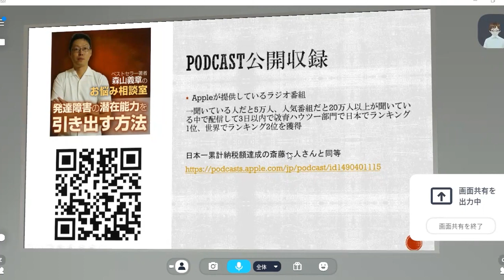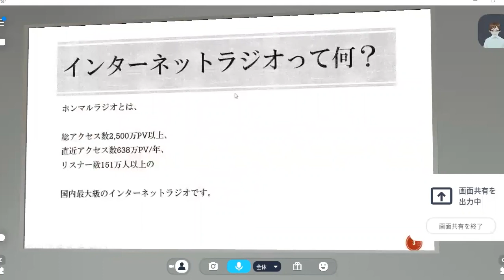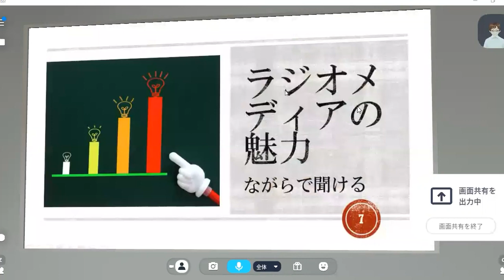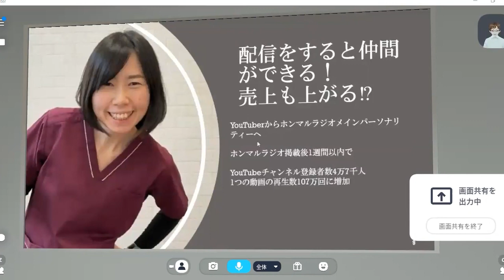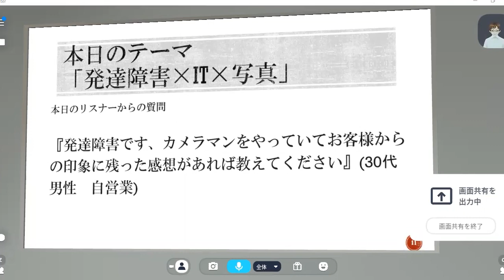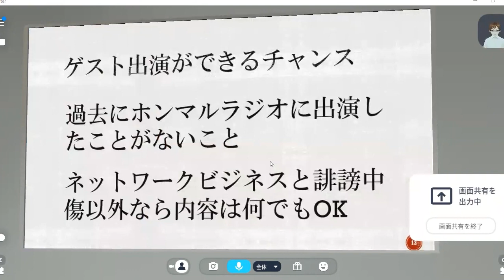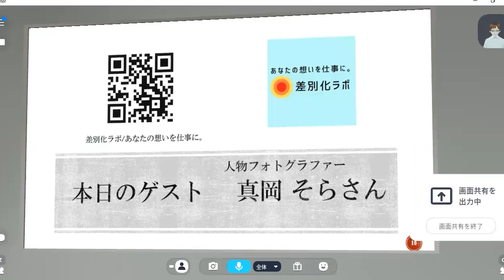ClusuterでPodcast公開収録！Vtuberの真岡そらさんに色々聞いちゃいました！「発達障害です、カメラマンをやっていてお客様からの印象に残った感想があれば教えてください」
こんにちは！森山です。

今回、18回目となるClusterでのPodcast公開収録をしました。
司会は、森山義章。
ゲストは、真岡そらさん
真岡そらさんのことを、詳しく楽しく掘り下げて色々聞いてみました！

是非、ご覧になってください！

【質問】
「発達障害です、
　カメラマンをやっていてお客様からの印象に残った感想があれば教えてください」
（30代・男性・自営業）

というテーマについて話していきます。

回答：その人らしさがにじみ出る写真だと思います　という感想

などの内容について触れていきます。

☆真岡そらさんの自己紹介☆
皆さんこんにちは(^^)
人物専門写真家の真岡そらです。
東京を中心に、起業家や経営者、アーティストの方を撮影しています。
私の特徴はその方の志や想いをしっかりとヒアリングして、その方のペルソナに届くような写真をイメージしたものを撮影しています。

何を買うかより誰から買うかの時代になっているので、お人柄を伝えるってすごく大切なことになっています。

なのでその方の人柄に興味を持ってもらって、応援してもらえるような、信頼してもらえるような写真を撮るのが特徴です。

今回エネルゲイアで『差別化ラボ/あなたの想いを仕事に。』を立ち上げたのは、あなたの中にある志、想いが共感を呼びファンになってもらえると言うことをコンセプトに、皆さんでお互いの強みや魅力をつたえあったり、情報共有したりしたながら成長していく場が作りたかったからです。

☆真岡そらの実績・経歴☆

カメラ歴40年。1,000人以上撮影。起業家、経営者、アーティストのプロフィール写真、SNSでの発信用の写真を主に手がける。丁寧なヒアリングをすることでその方の想いや人柄を写真に可視化し、ファンを増やすことにこだわりを持つ。また現在10ヶ所の結婚相談所の婚活フォトを担当。写真が苦手な方でも自然に笑顔になれる雰囲気作りが好評。2022年2月には、許されたものだけが撮影出来る大聖堂でのウエディングフォトをリリース。
大学卒業後は大手商社に入社。社内結婚後、トルコ、スペインに海外駐在を経験。最愛の息子が癌になったことをきっかけに、自分の生き方を見直し「在り方」を追求。人物専門フォトグラファーとして、人を応援していくこととなり現在に至る。
2019年としまえん紫陽花祭優秀賞受賞。
真岡そらの理念
『あなたの原石に光を当てる』

◆コミュニティ『義経ITクラブ／発達障害×IT×マネタイズラボ』の参加はこちら↓↓↓

◆森山義章　メルマガ読者限定プレゼント
「１ヶ月以内にたった７つのブログ記事でGoogle検索順位1位が取れるワークシート」

◆『１ヶ月以内にたった７つの記事でGoogle検索順位１位を獲得した現役ＷＥＢ集客コンサルタントが教える４０代主婦が副業で月５万円以上の副収入を得るブログの稼ぎ方』

◆森山義章のお悩み相談室　発達障害の潜在能力を引き出す方法

◆ホンマル☆ラジLive♬メインパーソナリティー

◆【みんなの局】ホンマル☆ラジLive♬【第40回目】パーソナリティーの【なにわ局所属】中小企業デジタル化応援隊事業IT専門家/発達障害研究家/ 義経ITクラブ森山義章

◆【なにわ】10分間の寛ぎティータイム【お茶会164回目】『IT関係の“よろず屋”だから出来ることとは？！』ゲスト：ホンマル☆ラジLive♬の新パーソナリティー森山義章さん

◆【みんなの局】ホンマル☆ラジLive♬【第42回目】パーソナリティーの【なにわ局所属】中小企業デジタル化応援隊事業IT専門家/発達障害研究家/ 義経ITクラブ森山義章

◆【みんなの局】ホンマル☆ラジLive♬【第44回目】パーソナリティーの【なにわ局所属】中小企業デジタル化応援隊事業IT専門家/ 発達障害研究家/ 義経ITクラブ森山義章

◆【みんなの局】ホンマル☆ラジLive♬【第46回目】パーソナリティーの【なにわ局所属】中小企業デジタル化応援隊事業IT専門家/ 発達障害研究家/ 義経ITクラブ森山義章

◆【みんなの局】ホンマル☆ラジLive♬【第50回目】パーソナリティーの【なにわ局所属】中小企業デジタル化応援隊事業IT専門家/ 発達障害研究家/ 義経ITクラブ森山義章

◆【みんなの局】ホンマル☆ラジLive♬【第52回目】パーソナリティーの【なにわ局所属】中小企業デジタル化応援隊事業IT専門家/ 発達障害研究家/ 義経ITクラブ森山義章

◆【なにわ】「楽しく健康ライフをおくるために必要なことは・・・」
ゲスト：なにわ局の森山義章さん

◆【みんなの局】ホンマル☆ラジLive♬【第53回目】パーソナリティーの【なにわ局所属】中小企業デジタル化応援隊事業IT専門家/ 発達障害研究家/ 義経ITクラブ森山義章

◆【みんなの局】ホンマル☆ラジLive♬【第55回目】パーソナリティーの【なにわ局所属】中小企業デジタル化応援隊事業IT専門家/ 発達障害研究家/ 義経ITクラブ森山義章

◆【みんなの局】ホンマル☆ラジLive♬【第57回目】パーソナリティーの【なにわ局所属】中小企業デジタル化応援隊事業IT専門家/ 発達障害研究家/ 義経ITクラブ森山義章

◆【なにわ】「健康はカラダの内側からケアしよう！」

◆【みんなの局】ホンマル☆ラジLive♬【第58回目】パーソナリティーの【なにわ局所属】中小企業デジタル化応援隊事業IT専門家/ 発達障害研究家/ 義経ITクラブ森山義章

◆【みんなの局】ホンマル☆ラジLive♬【第60回目】パーソナリティーの【なにわ局所属】中小企業デジタル化応援隊事業IT専門家/ 発達障害研究家/ 義経ITクラブ森山義章

◆【みんなの局】ホンマル☆ラジLive♬【第62回目】パーソナリティーの【なにわ局所属】中小企業デジタル化応援隊事業IT専門家/ 発達障害研究家/ 義経ITクラブ森山義章

◆【みんなの局】ホンマル☆ラジLive♬【第63回目】パーソナリティーの【なにわ局所属】中小企業デジタル化応援隊事業IT専門家/ 発達障害研究家/ 義経ITクラブ森山義章

◆【みんなの局】ホンマル☆ラジLive♬【第64回目】パーソナリティーの【なにわ局所属】中小企業デジタル化応援隊事業IT専門家/ 発達障害研究家/ 義経ITクラブ森山義章

◆【みんなの局】ホンマル☆ラジLive♬【第65回目】パーソナリティーの【なにわ局所属】中小企業デジタル化応援隊事業IT専門家/ 発達障害研究家/ 義経ITクラブ森山義章

◆【みんなの局】ホンマル☆ラジLive♬【第67回目】パーソナリティーの【なにわ局所属】中小企業デジタル化応援隊事業IT専門家/ 発達障害研究家/ 義経ITクラブ森山義章

◆【みんなの局】ホンマル☆ラジLive♬【第70回目】パーソナリティーの【なにわ局所属】中小企業デジタル化応援隊事業IT専門家/ 発達障害研究家/ 義経ITクラブ森山義章

◆【みんなの局】ホンマル☆ラジLive♬【第71回目】パーソナリティーの【なにわ局所属】中小企業デジタル化応援隊事業IT専門家/ 発達障害研究家/ 義経ITクラブ森山義章

◆【みんなの局】ホンマル☆ラジLive♬【第72回目】パーソナリティーの【なにわ局所属】中小企業デジタル化応援隊事業IT専門家/ 発達障害研究家/ 義経ITクラブ森山義章

◆ホンマルラジライブランディングページ

◆ENERGEIAオンライン部活『義経ITクラブ／発達障害×IT×マネタイズラボ』の参加はこちら

◆発達障害が副業をはじめるならバイナリーオプション取引口座開設はこちら